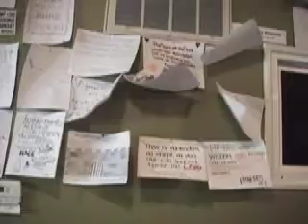EJJ Fcc Man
Important Note!  Read!

Jeremy wanted to film FCC man.
We just got to filming the origin.
I edited it for a long time.
I come back to church and Jeremy changed the story of FCC man completely.
Which means my editing wasn't really needed.
This is the footage I edited but footage that will never ever be shown in FCC man, the production that progresses so slow that it'll never happen!  (The plot for FCC man changes every month or week!)

No hard feelings but really annoyed at how this will never be made due to REALLY REALLY SLOW PROGRESS!!!

- Eric W.

P.S. Jeremy, you can change this description if you want but don't cut out too much.